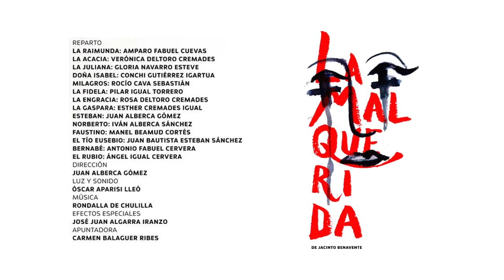La Malquerida (Jacinto Benavente) - Grupo de Teatro Chulilla